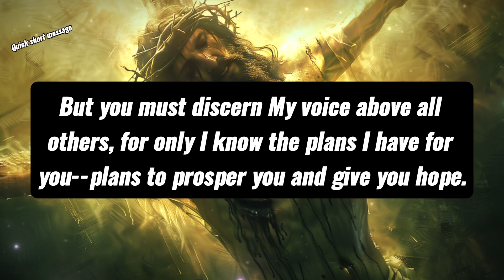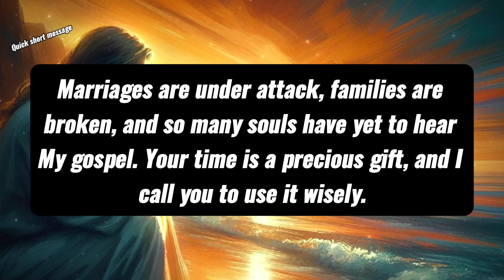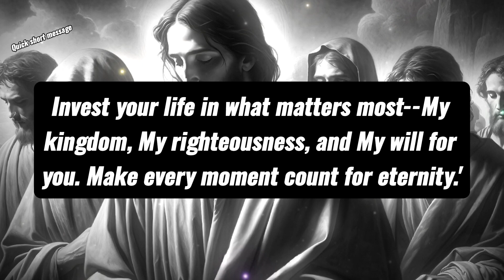✝️God Says: THE ULTIMATE TEST--DEFEAT OR EMBRACE EVIL?😱💯 | God's Message Today | Jesus Prophecy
Topics covered:

This Video Includes All These Searches 👇
God helps
Godly quotes
Bible Quotes
God Message Tarot
Financial abundance
Angels message
Jesus message
Godly quotes
Faith quotes
Universe message
Angel message
God Message For You Today
God says
Positive life affirmation
Lord Helps
Jesus quotes
God
God message
Jesus
Jesus message
God messages
Urgent message from God
Jesus says
Angel Signs
God msg
Angels message
Universe message
Money miracle
Life quotes

GodMessageToday11:11
Daily Devotion
Spiritual Journey